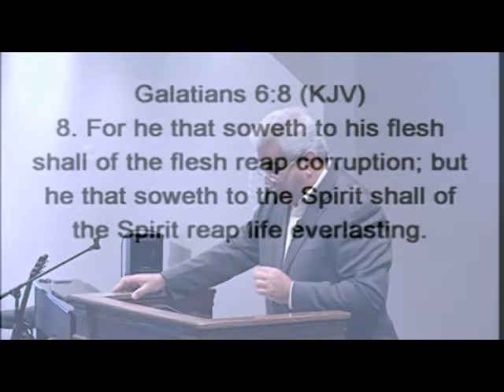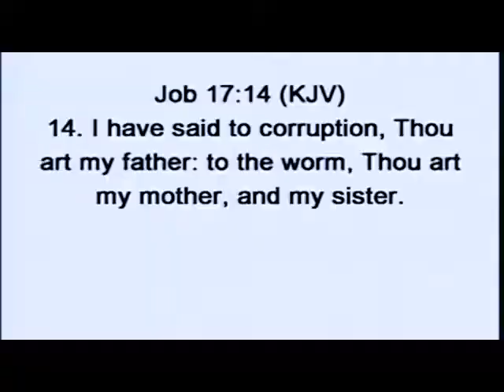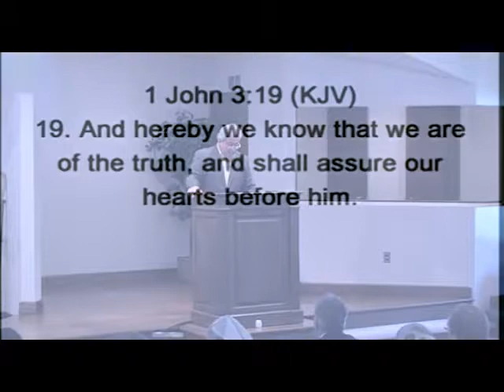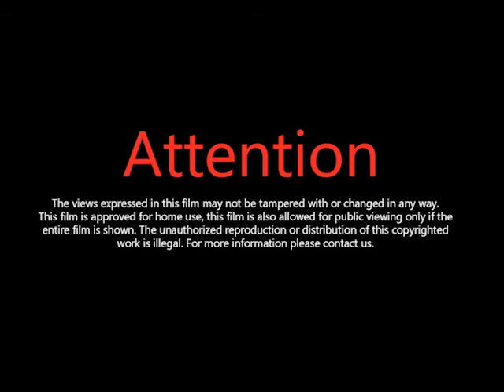The Sower's Field: Part 1 - by Wayne Weaver